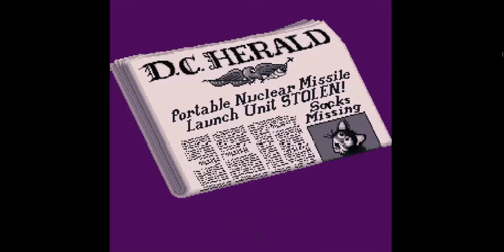Sack The Cat Rocks The Sack (Old)